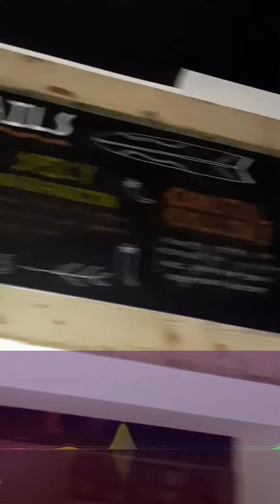Blurble trout shark ecology fish waterfall dam fishy car boat waterman kayak koi river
Title- Blurble
Artists-Nododo
Direction/Production-Nododo
Software- Ableton, cymatics & BL, BO samples
Copyright-Nododo

watermans fish